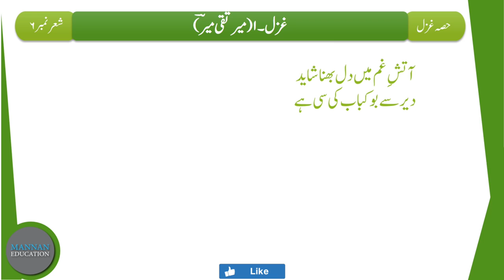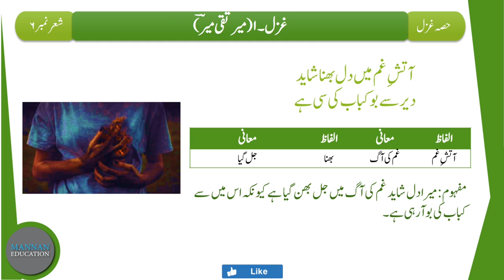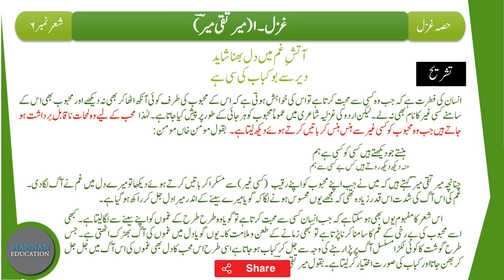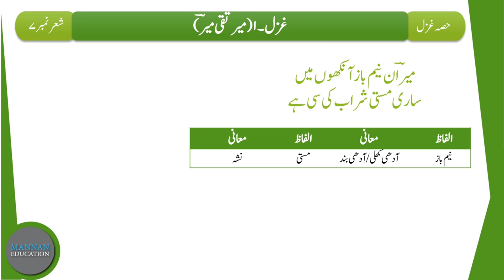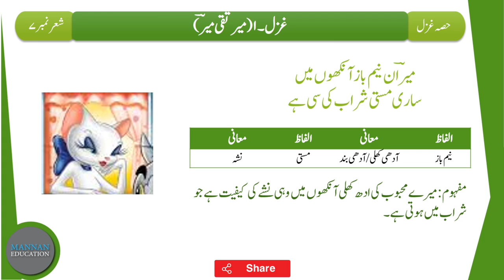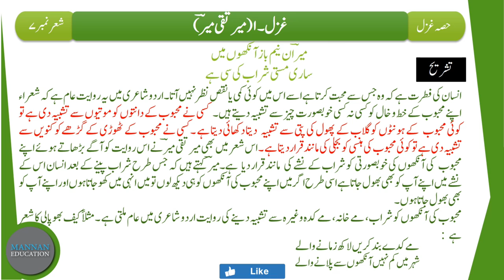Urdu 9th Tashreeh Ghazal - Mir Taqi Mir (ہستی اپنی حباب کی سی ہے) Part 3/3 by |MANNAN EDUCATION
Urdu 9th Tashreeh Ghazal - Mir Taqi Mir (ہستی اپنی حباب کی سی ہے) Part 1/3 by |MANNAN EDUCATION|

In this Lecture we will learn the Tashreeh/Explanation of Ghazal - 1 "Mir Taqi Mir" of Class 9th (Punjab Text Book Board). This is the 1st part of Lecture (Part 1/3) which is based on Stanza No. 1, 2, 3۔
اس لیکچر میں ہم اردو جماعت نہم (پنجاب ٹیکسٹ بک بورڈ) کی غزل نمبر 1 میر تقی میر کی تشریح سمجھیں گے۔

Urdu Class 9th Links
حصہ نثرخلاصہ جات
حصہ نثر مختصر سوالات کے جوابات
حصہ نظم مختصر سوالات کے جوابات
حصہ نظم تشریح
حصہ غزل تشریح
حصہ نظم خلاصہ و مرکزی خیال
حصہ غزل مختصر سوالات کے جوابات

                                                                                                    By
                                                                                   Hafiz Abdul Mannan Aziz
                                                                                                M.Phil